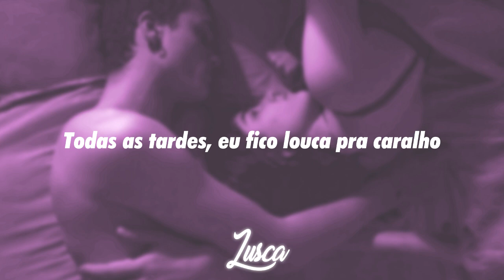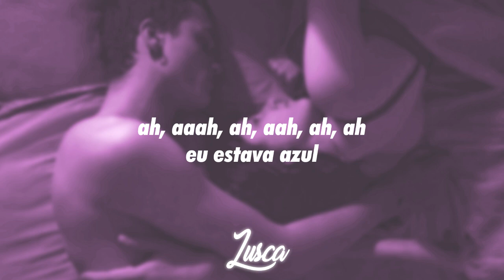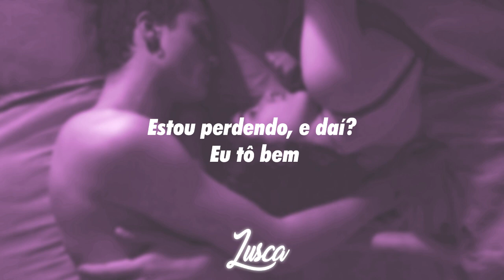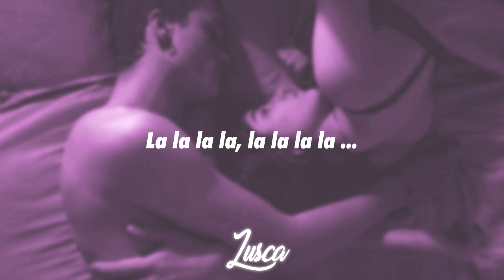Phoebe Ryan ~// forgetting all about you ft. Blackbear (legendado)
Phoebe Ryan ~// forgetting all about you ft. Blackbear  [Legendado/Tradução]

• ative o "🔔" para receber notificações

» Letra :

[Phoebe Ryan]
I tell myself I'd grow up after you
But baby, it's impossible to do
'Cause when you left, I found myself
And around, and around, and around I go now
I'm running out of room inside my brain
I'm celebrating nothing with champagne
Fill my cup with zero fucks
'Nother round, 'nother round, 'nother round
Let's go now

[Phoebe Ryan]
I was blue
But now, I'm cool

[Phoebe Ryan]
Every afternoon, I'm stoned as shit
Higher than the moon, not wearing pants
Laughing at cartoons, it's super fun
Forgetting all about you
Every single night, I'm making plans with my stupid friends
I drink 'til I'm sick, throw up in the club
It's super fun forgetting all about you

[blackbear]
Hey Phoebe, let me hit this spliff
So I can finally breathe again
Life is like a ceiling fan, spinning 'round my head
It's like I really wasn't with the shits
Until I learned to hit the switch
Turn you off, look in the mirror
"Ooh, I fucks with me again"
Ooh baby, life's crazy how it work out
You was playin', my turf, my grass
How you gonna win?
Bear trap, getting racks off of trolling shit
And going in on bitches in the background

[Phoebe Ryan]
I was blue

[Phoebe Ryan & blackbear]
Every afternoon (every afternoon), I'm stoned as shit
Higher than the moon (higher than the moon), not wearing pants
Laughing at cartoons (yeah, yeah), it's super fun
Forgetting all about you (Forgetting all about you, girl)

[Phoebe Ryan]
I'm just tryna figure out my life
Take it day by day, one at a time
I'm losing it, so what? I'm fine
It's probably, probably, probably alright

[Phoebe Ryan & blackbear]
Every single night, I'm making plans with my stupid friends (stupid, stupid, stupid)
I drink 'til I'm sick, throw up in the club (throw up)